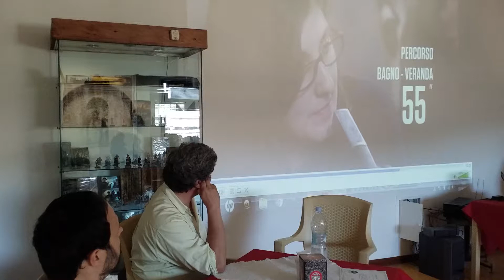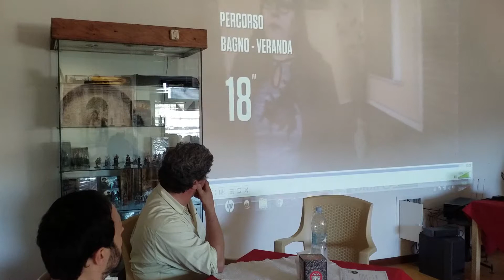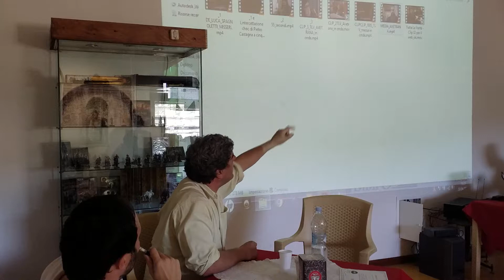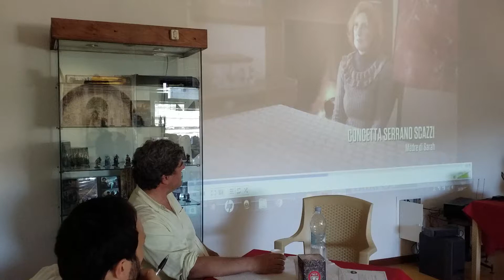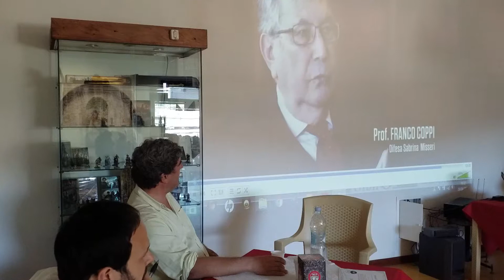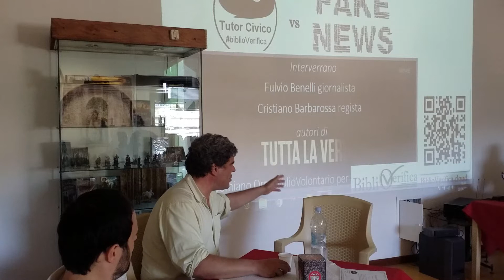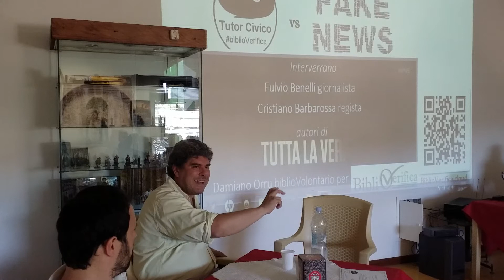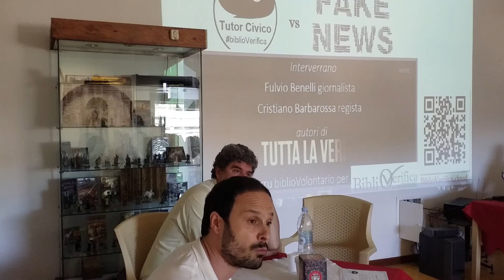Tutor civico vs fake news per biblioVerifica factchecking tuttalaverità 3 di 3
Ariccia 29 giugno 2018 sala bar Antico Caffè  di Paolo e Barbara

Tutor civico vs fake news
per

convengo - dibattito con @crisbarbarossa  @FulvioBenelli autori di

ogni cittadino puo' diventare un fact checker, utilizzando metodi di verifica autonomi delle informazioni, basati su principi di accuratezza, tracciabilità, indipendenza, legalità, imparzialità.

Bibliotecari e archivisti, redattori volontari del blog BiblioVerifica.cloud ci spiegheranno gli strumenti di ricerca, fonti certificate e strategie di verifica attendibili.

come Cittadino che utilizza costruttivamente il senso critico:
- per analizzare e comprendere l’attendibilità e l'autorevolezza delle fonti on-line,
- per attenersi al manifesto della comunicazione non ostile,
- per applicare il manifesto IFLA per smascherare le bufale e le false notizie.

L'iniziativa, ad accesso libero e gratuito senza fini politici o di lucro